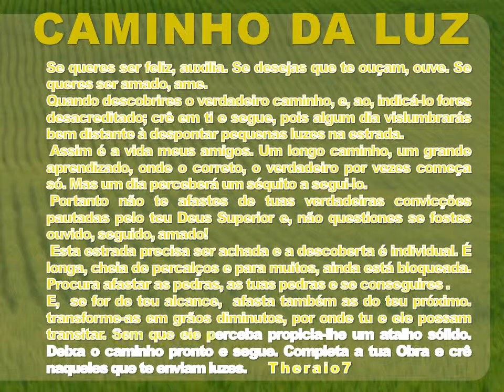CAMINHO DA LUZ theraio7 todos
CAMINHO DA LUZ theraio7